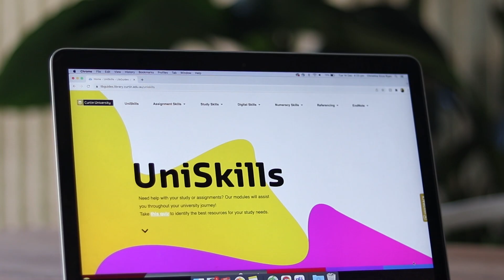Curtin's Academic Integrity Program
Started your new course at Curtin? You’re required to complete Curtin’s Academic Integrity Program (AIP) within 14 days of the start of your first study period at Curtin.

Ali from Curtin Connect is here to explain what AIP is, how to complete it and where to go for help.